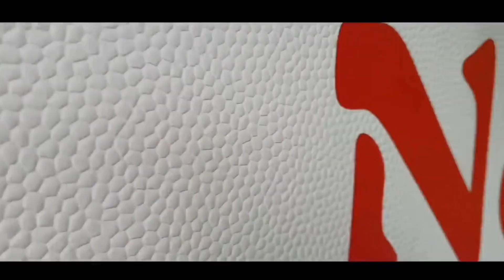#8 Visite en Albanie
Visite de Krujë et de Durrës